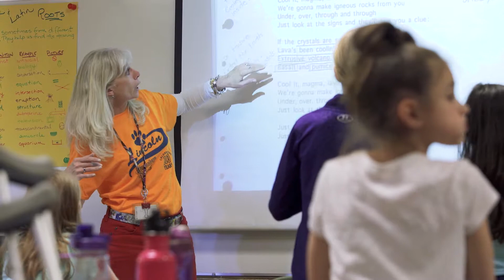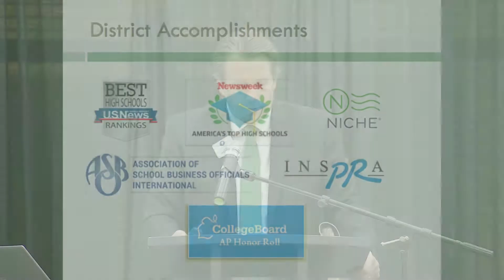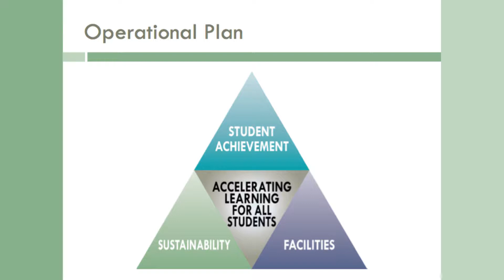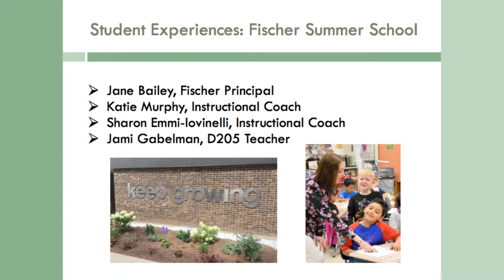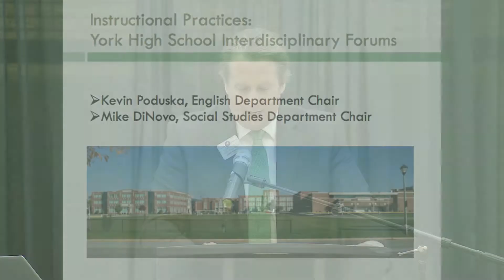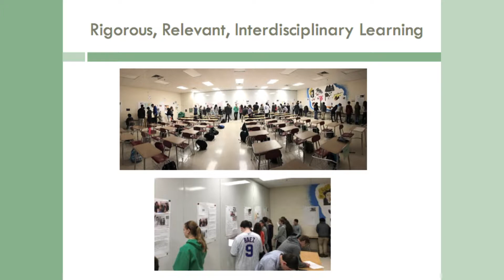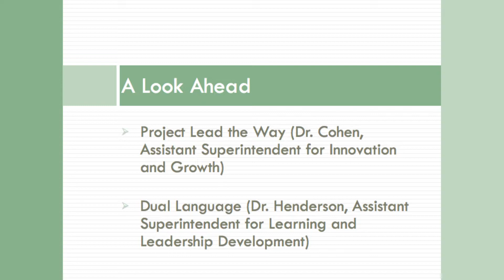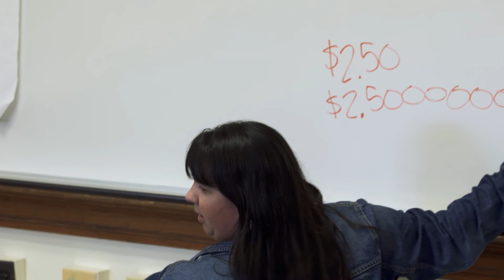EOKT 1409 Elmhurst Community Unit School District #205 2017 State of the Schools Address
ELMHURST OUR KIND OF TOWN #1409
Elmhurst Community Unit School District #205
2017 State of the Schools Address
Keynote Speaker: Dr. David Moyer, Superintendent